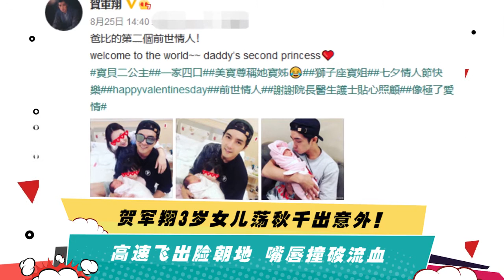贺军翔3岁女儿荡秋千出意外！高速飞出脸朝地 嘴唇撞破流血